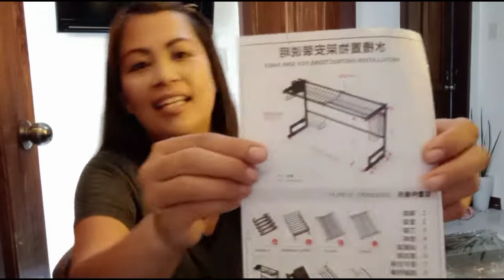Unboxing | Dish Rack